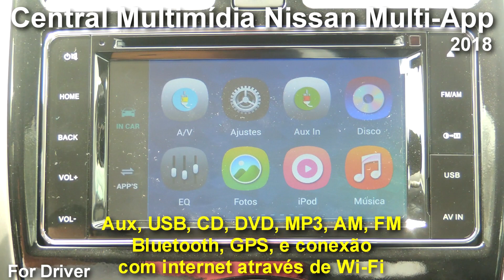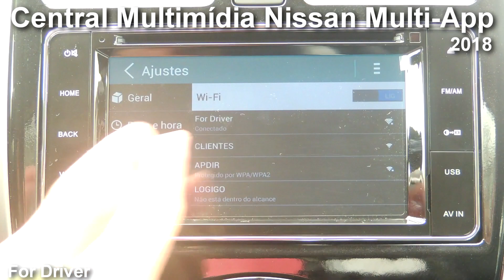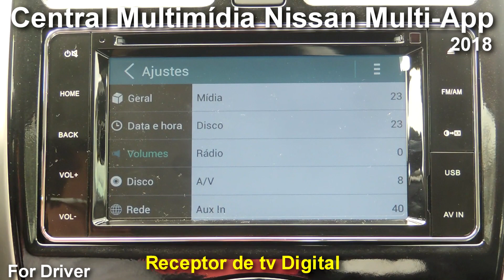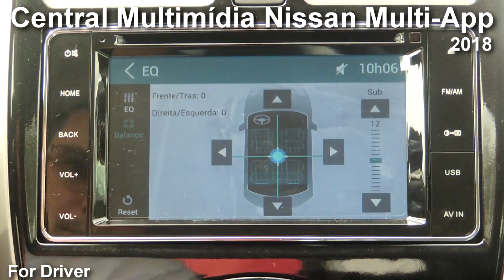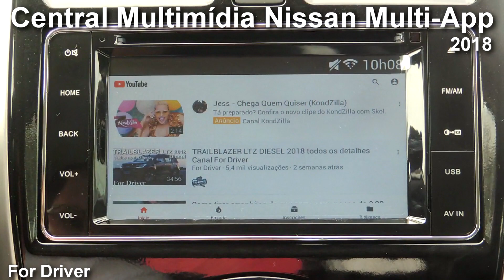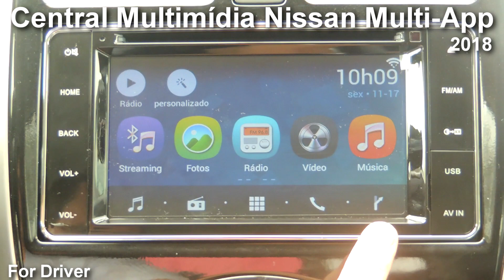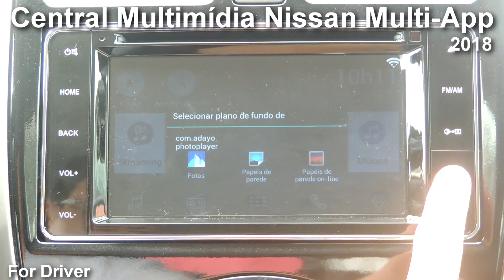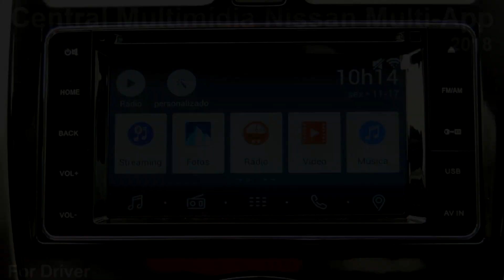Central Multimídia Multi-App Nissan 2018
Central Multimídia Nissan Multi-App oferece uma tela de 6,2" , com
Rádio AM/FM, CD e DVD player, MP3, Bluetooth, USB, Entrada Aux, GPS, função RDS, 4 Auto falantes e conexão com Wi-Fi.
A Própria Central multimídia já é ANDROID ou seja Mais que um Tablet no seu carro. Você pode até mesmo assistir Youtube na sua central, lêr e-mails, acessar a playStore, Waze, Google Maps e muito mais.
Instragram@fordriver_oficial